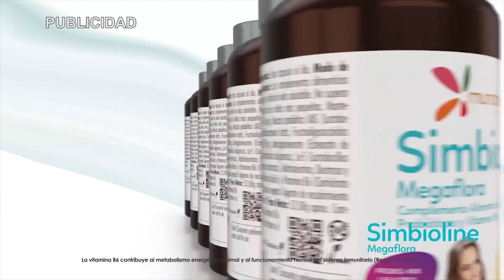Entrevista a Carlos Pérez Ariza para hablarnos de su libro “Andrés de Urdaneta en su Tornaviaje”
Hoy en el programa de Con España a Vueltas hablaremos de la guerra Israel – Palestina, de la inmigración y de la manifestación del 29 de octubre con Javier Benegas y Mario Garcés. En nuestra entrevista contaremos con el escritor y divulgador histórico José Antonio López Medina para hablarnos de su libro “La caída de Icaro”. Y tendremos otra entrevista con el periodista y escritor Carlos Pérez Ariza para hablarnos de su libro “Andrés de Urdaneta en su Tornaviaje”.